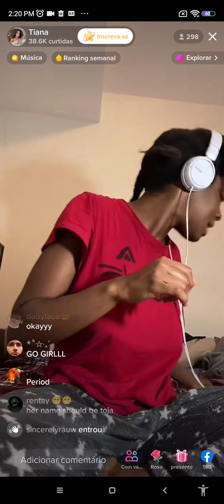i swaire solomny